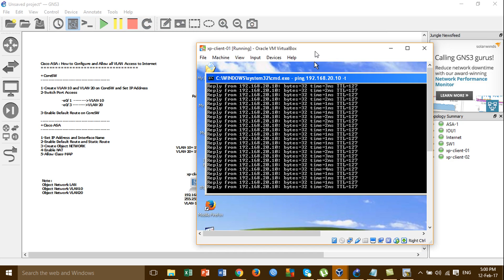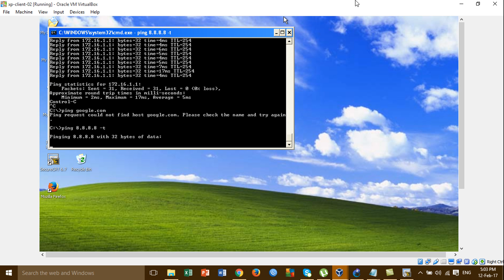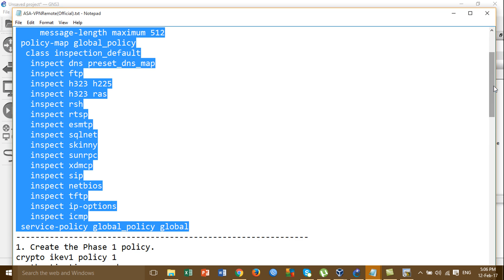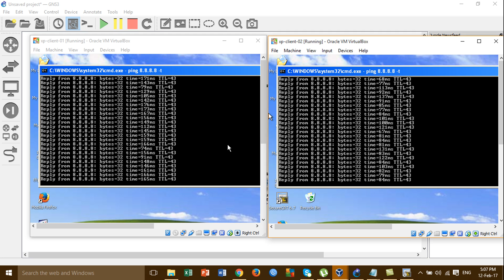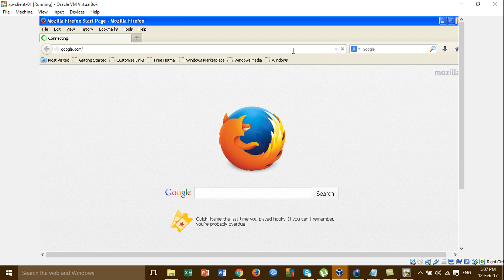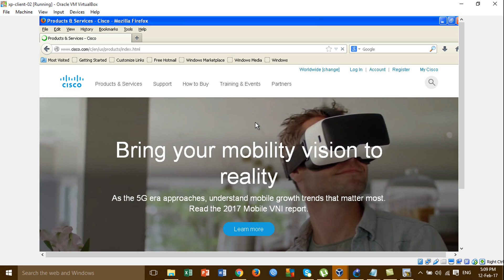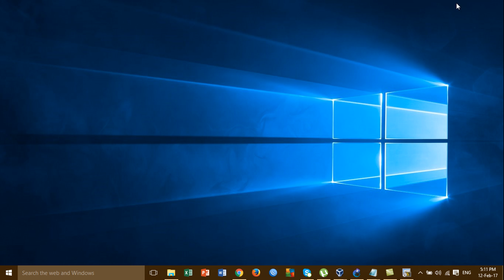Cisco ASA : Configure and Allow all VLAN Access to Internet_P02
in this video i want to show all of you about :  Cisco ASA : Configure and Allow all VLAN  Access to Internet